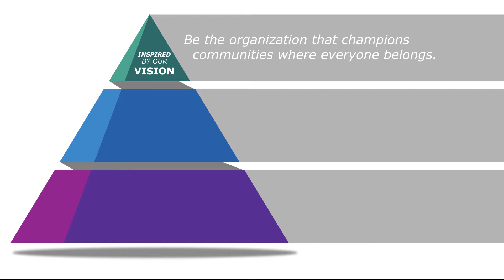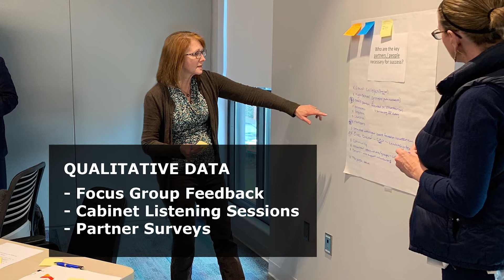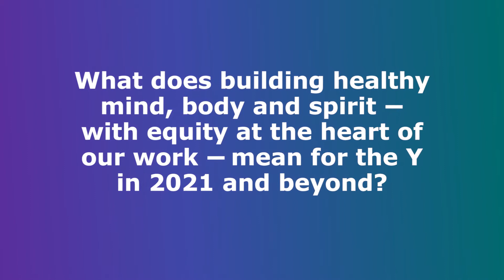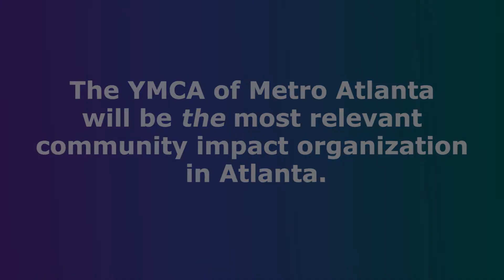Y 2025 Strategic Plan